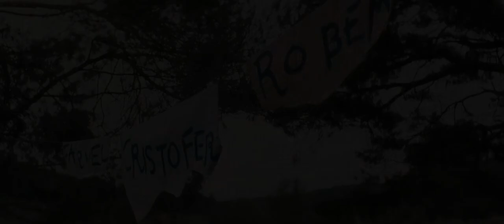Christopher Robin (2018). Trailer (English).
Description: In the life of a matured Christopher Robin reigns a casual routine. Once he meets a friend of childhood - Bear Winnie. Together, they have to return to the flooring forest to not only find lost friends, but also to regain happiness.
Original name: Christopher Robin
Country: USA, United Kingdom
Year: 2018
Rating: 7,3 out of 10
Director: Marc Forster
Genre: fantasy, drama, comedy, adventure, family
Actor: Ewan McGregor, Hayley Atwell, Bronte Carmichael, Mark Gatiss, Oliver Ford Davies, Ronke Adekoluejo, Adrian Scarborough, Roger Ashton-Griffiths, Ken Nwosu, John Dagleish